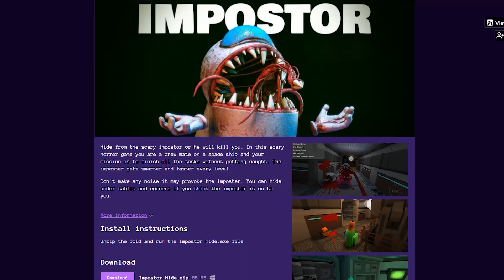AMONG US IN 3D!!!!!!! || IMPOSTER HIDE (AMONG US HORROR GAME)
Hide from the scary impostor or he will kill you. In this scary horror game you are a crew mate on a space ship and your mission is to finish all the tasks without getting caught. The imposter gets smarter and faster every level.